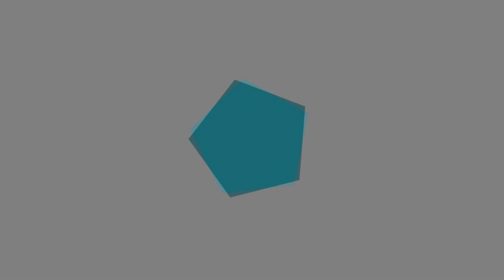Nézőpont - Horgosi mindennapok – az infrastruktúrától a kultúráig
Tóth Zoltán, Horgos Helyi Közösség elnöke és Sós Nóra, a Művelődési Ház koordinátora Szerkesztette: Fejős Sándor